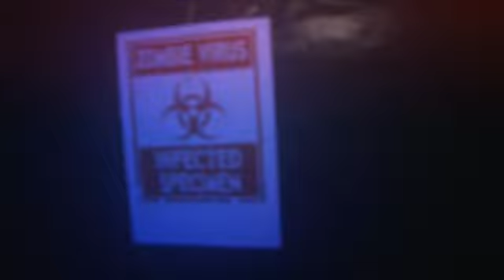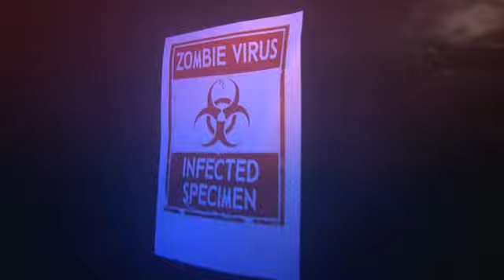Mancave Halloween 2019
The Real Mancave uit Kruisland verraste tijdens Halloween de Kruislandse kindertjes met een enge toch aan door de Molenweg.